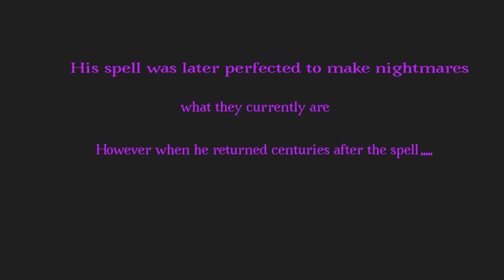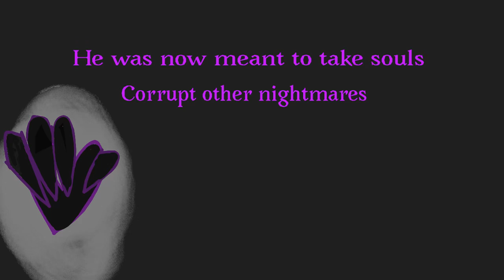Origin: Corrupted Jack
Tick toc
Red pink and blue
Tick toc
Time is up for you
Will you have control?
Or have I finally won?

Characters:
Jack
Corrupted Jack

Game reference: Undertale

This will be a new series that I will not say what it’s about until “Meet the Cast” is done OR if I do a proper trailer.

Voicing corrupted Jack is hard :’D